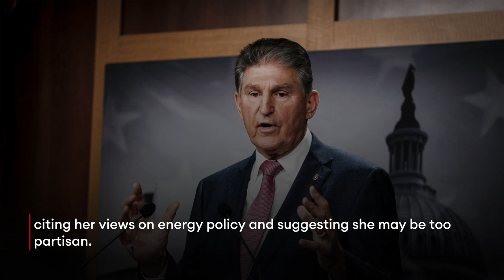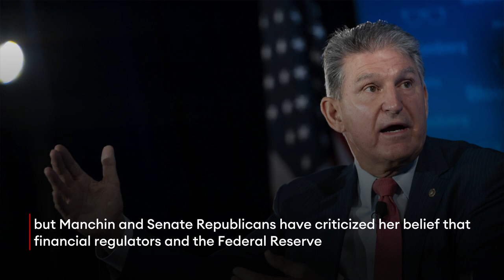Raskin Withdraws Candidacy For Fed Role After Manchin Pulls Support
Sarah Bloom Raskin withdrew as President Joe Biden’s pick for the Federal Reserve’s vice chair for supervision, the White House said Tuesday, one day after Sen. Joe Manchin (D-W.Va.) joined Republicans to oppose Raskin’s confirmation as the central bank’s top regulator.